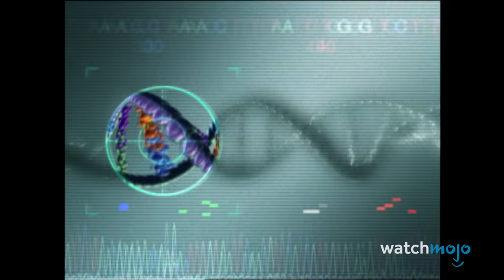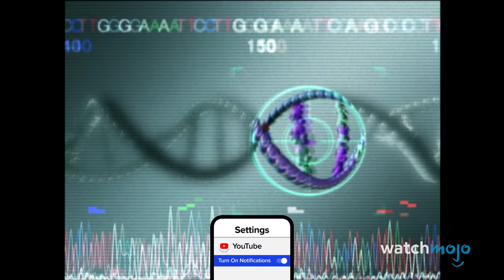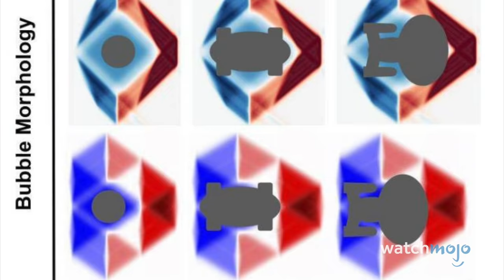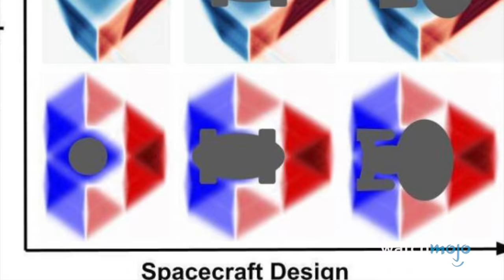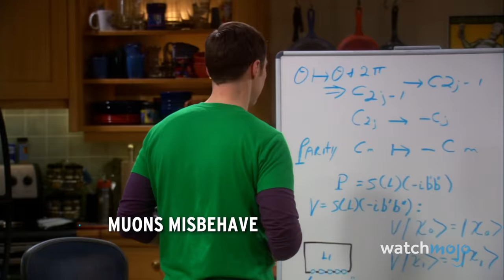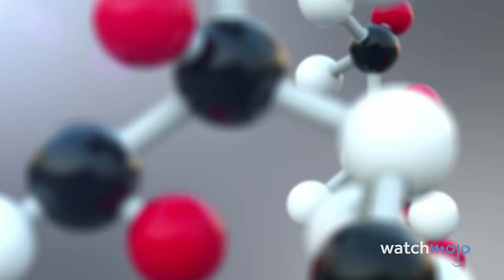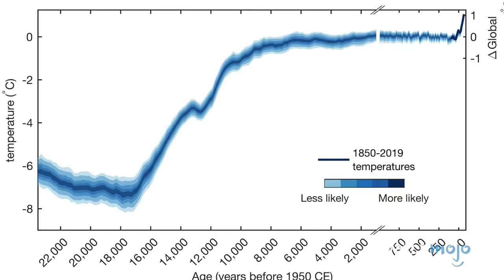Top 10 Biggest Scientific Discoveries of 2021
These scientific discoveries will shape the world for years to come. For this list, we’ll be looking at the most fascinating and significant things that scientists learned about the world in 2021. Our countdown includes The Maximum Human Lifespan, Complex Thoughts Mirror Fractals, New Organic Molecules on Mars, and more! What recent scientific discovery excites you?